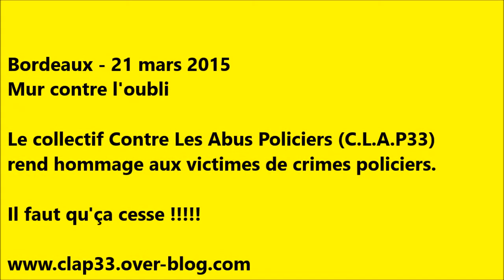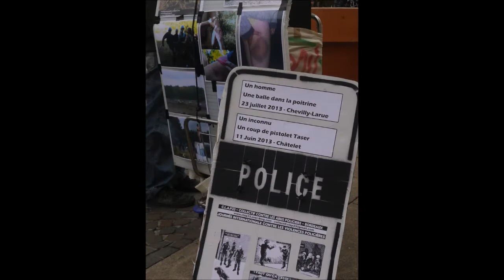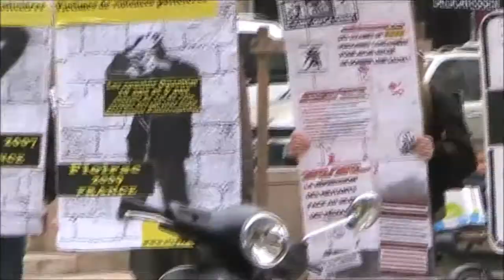[Photos] - Aux victimes de crimes policiers - Bordeaux - Mars 2015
Samedi 21 mars 2015 à Bordeaux
Le collectif Contre Les Abus Policiers - C.LA.P33
Mur contre l'oubli
Hommage aux victimes de crimes policiers.